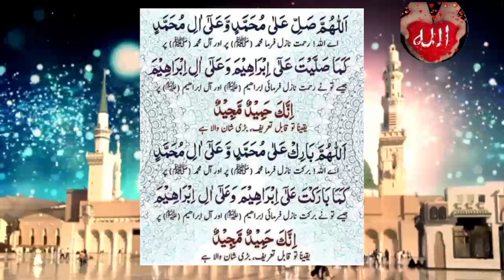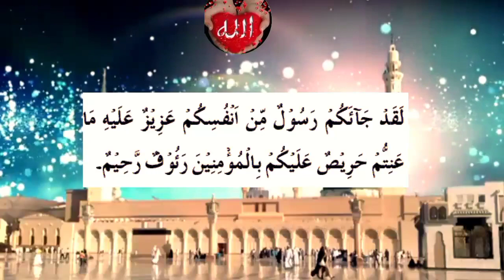Shab e Barat 2021 || Shab e baraat me ibadat || Shab-e-BARAT ki Fazeelat || Shab-E Barat🥀 Dua 2021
In today's video, we will share with you the special benefit of the day of 2 Sha'ban 2021. With the blessing of this action, Allah will give you a lot of wealth. If you want. That wealth will never run out of your home. So make this process obligatory on the day of 2 Sha'ban 201. And must share with others. جزاک اللہ